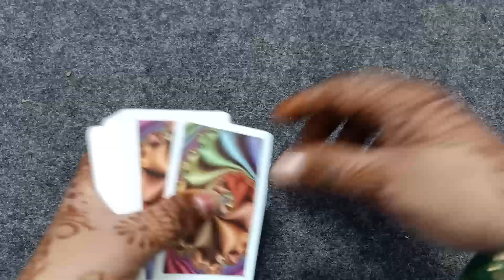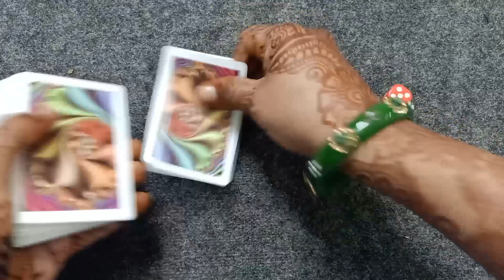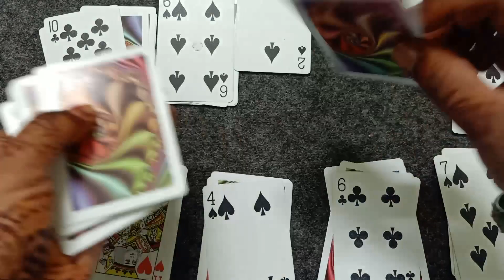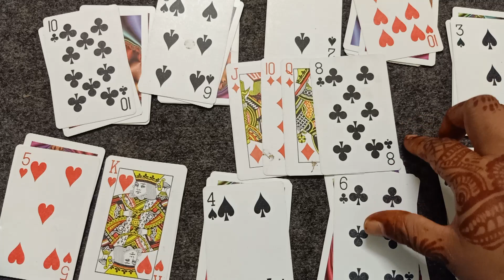Kitty Games / Best Indoor Games To Play With Friends / Fun Games For Party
New Game video out on our YouTube channel 🥳🤗... please watch the game video and if you like the game then plzz like the video, comment your review , share with ur frnds and family and subscribe the channel ♥️♥️ *By Astha Jain